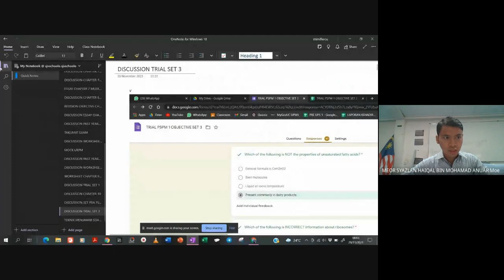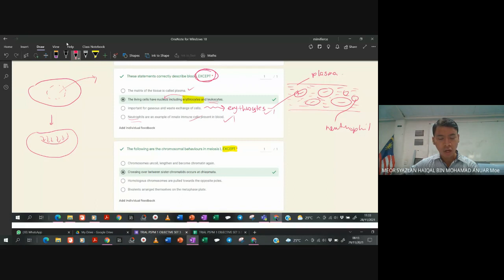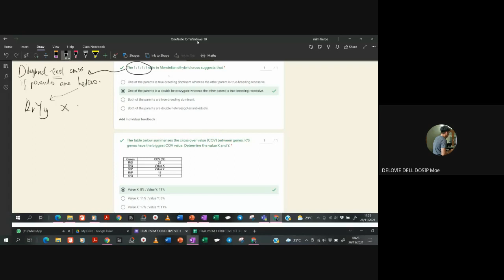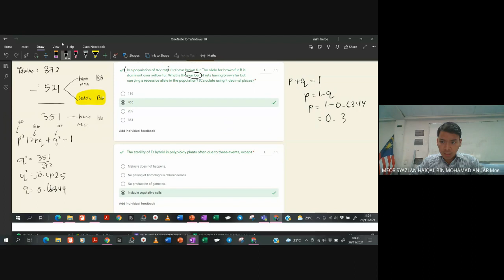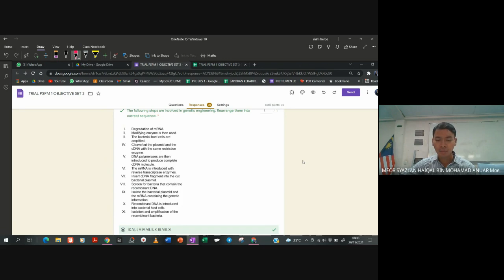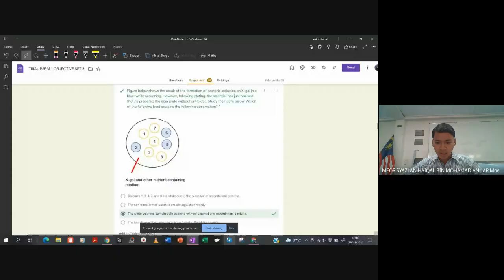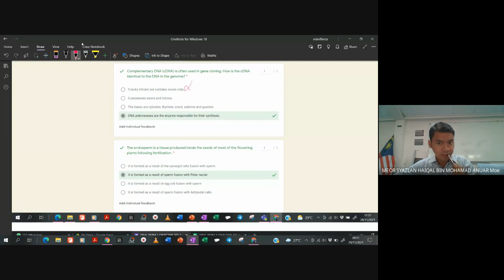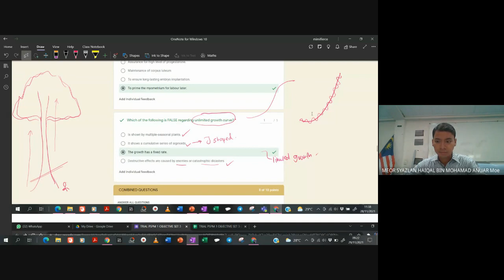DISCUSSION TRIAL PSPM SET SIR SYAZLAN